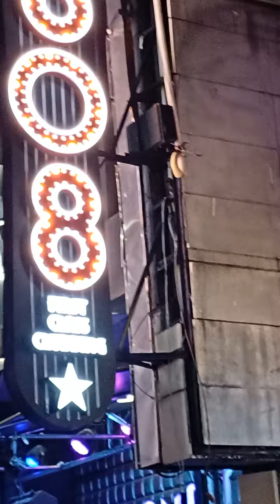PATTAYAS INFAMOUS WALKING STREET 2024